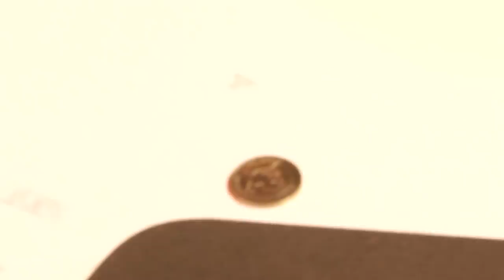Zasko + Ricto Vs Trueno + Replik | Octavos | Pangea 2vs2 | 2019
Instagram: @pangeafree / Facebook: /pangeafree